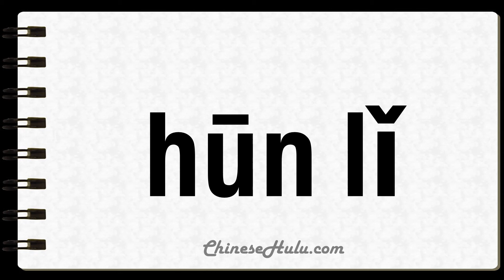How to Say Weddings in Mandarin Chinese